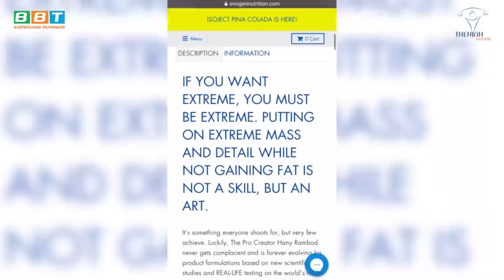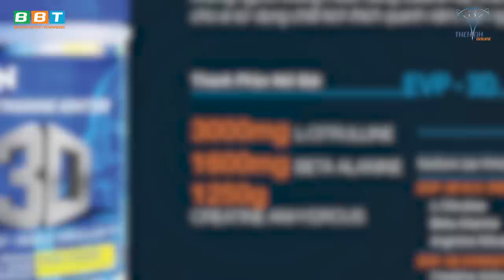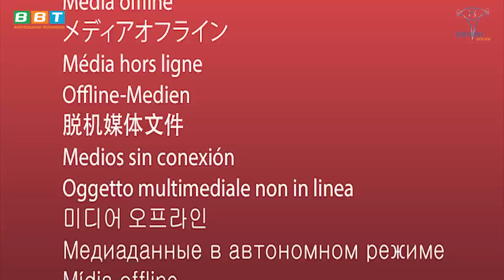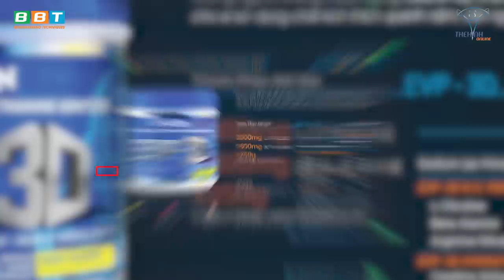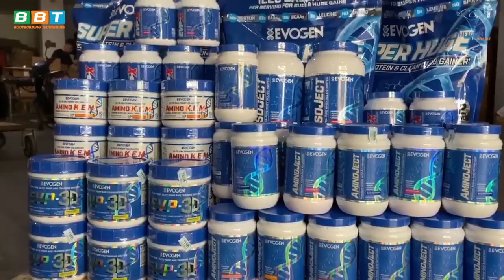Giải Pháp Tập Gym Chống Mất Ngủ Ảnh Hưởng Công Việc Học Hành Sự Nghiệp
EVP-3D Nguồn Năng Lượng Cao - Siêu Tăng Cơ Không Chất Kích Thích, EVP-3D Sản phẩm nâng cấp hiệu quả từ EVP Nguồn cung cấp năng lượng trước buổi tập tăng khả năng tập trung, Không caffeine và chất kích thích, loại bỏ độc tố trong luyện tập, giúp bạn sảng khoái hơn trong luyện tập

Địa chỉ:
♦ BBT Hiệp Phú: 10 Trương Văn Thành, phường Hiệp Phú, quận 9, TP HCM
♦ BBT Hiệp Thành: 535 Lê Văn Khương, Hiệp Thành, Quận 12, TP HCM
♦ BBT Quận 7: 102 Lý Phục Man, Phường Bình Thuận, Quận 7, TP HCM